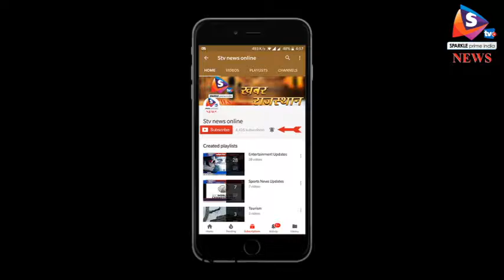दौसा - जिंदा को मुर्दा बताकर उठाया लाखों का क्लेम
जिंदा आदमी को मुर्दा बताकर शातिरों ने लाखों का भुगतान उठा लिया। इसमें बीमा कंपनी के अफसरों से लेकर डॉक्टर और वकील तक शामिल थे। एसओजी ने अब इस गिरोह का खुलासा किया है।
जिन्दा व्यक्ति को मृत बता कर लाखों रुपए बतौर क्लेम उठाने का सिलसिला काफी अरसे से चल रहा था। इस गिरोह का एसओजी ने पर्दाफाश किया है। पुलिस ने इस गिरोह के 6 सदस्यों को गिरफ्तार किया है जिसमें वकील, डॉक्टर, बैंक और बीमा कंपनी के अधिकारी शामिल हंै। आईजी उमेश मिश्रा ने बताया कि कुछ दिन पहले दौसा में बीमा कंपनी के अधिकारियों की एक टीम जांच के लिए कोतवाली थाने आई थी। वहां यह टीम एएसआई की मौत के मामले की जांच कर रही थी। मौके पर जांच टीम यह देखकर हैरान रह गई कि जिस एएसआई की मौत बताई जा रही है, वह जीवित है और नौकरी कर रहा है। खुद एएसआई भी अपनी मौत की पोस्टमार्टम रिपोर्ट और नगर परिषद से जारी मृत्यु प्रमाण पत्र देख कर हैरान रह गया। उसने बीमा कंपनी के अधिकारियों के साथ एसपी को इसकी शिकायत की। जांच के लिए मामला एसओजी के पास गया तो पता लगा कि इस तरह का गैंग कई राज्यों से क्लेम उठा चुका है। जांच के बाद इस गिरोह के छह सदस्यों को गिरफ्तार किया गया है। जांच अभी जारी है और इसमें बैंक और बीमा कंपनियों के दूसरे अधिकारियों सहित बीमा एजेंटों के जुड़े होने की आशंका है।